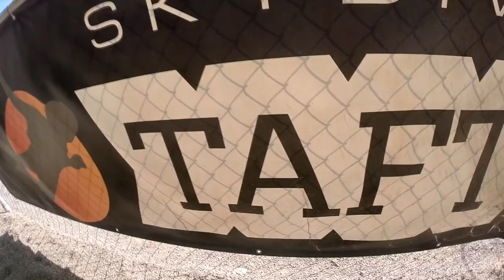Melissa Carrillo Skydive Taft.